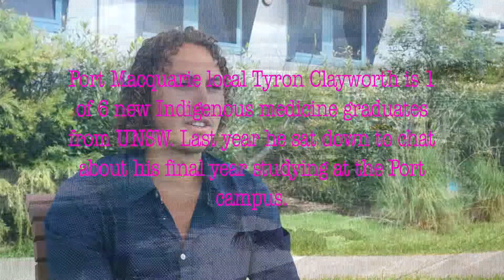Tyron on Port Macquarie campus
Port Macquarie local and new Indigenous doctor Tyron Clayworth sat down in 2014 to chat about studying at the Rural Clinical School's Port campus. Here's what he had to say...